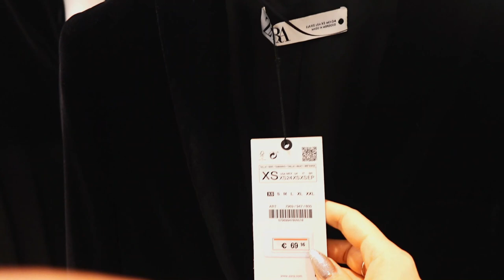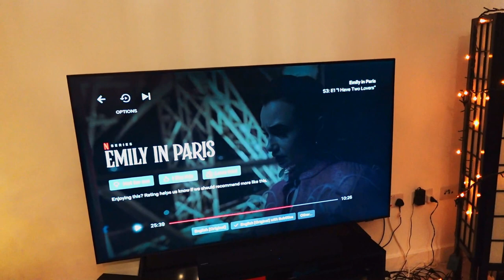HOME FOR CHRISTMAS - WHAT I WORE & DID + DECORATING OUR TREE - VLOGMAS Ep3| CLARA SALGUEIRO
Hello guys!!
Today I'm vlogguing from my home country Portugal and I take you along with me while I go shopping for Christmas presents and enjoy my time home with family and friends!
Check it out and please let me know if you liked this video!
Lov u :-*

What I wore:

Outfit 1

Outfit 2

- MISSGUIDED & CARLI BYBLE COLLAB FAUX LEATHER AND FAUX FUR TRENCH COAT (similar)

Outfit 3

Outfit 4